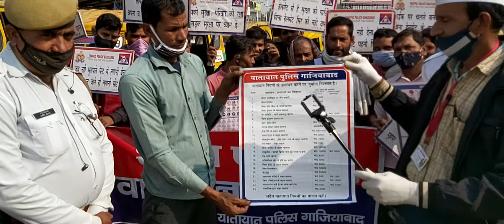road safety program Ghaziabad trafficpolice with Mohammad akhlaq Saifi Gandhiji chholas wale